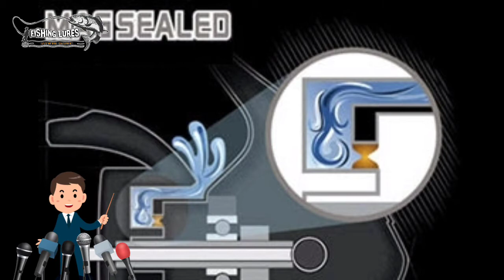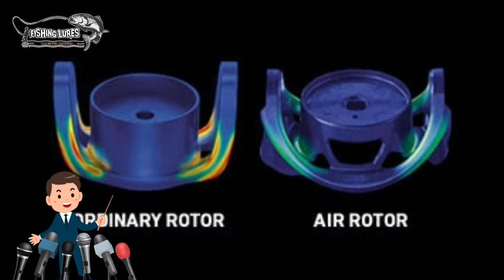Review Daiwa Saltist Spinning Reel 2500 Sampai 8000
Sesuai namanya, Daiwa Saltist adalah sebuah reel yang didesain untuk air asin (salt). Hadir dengan 7 model dari Saltist 2500 hingga yang paling besar adalah Saltist 8000.

Hadir sebagai penerus (pengganti) seri Saltiga, Reel ini ditujukan untuk para angler penyuka reel yang kuat, durable, dan dapat diandalkan untuk segala kondisi. Memancing ikan ikan kecil di lautan dangkal, hingga ikan ikan ekstrim di laut dalam.